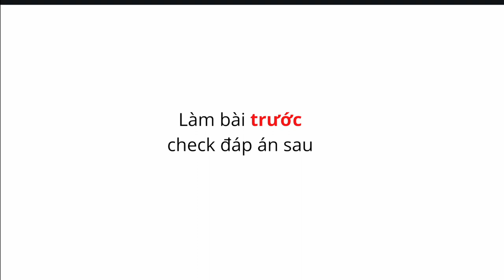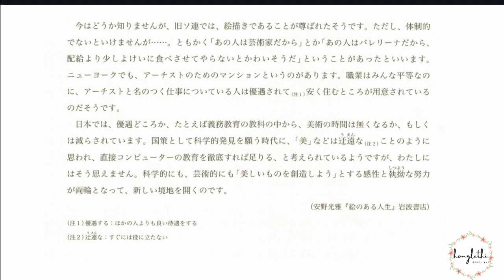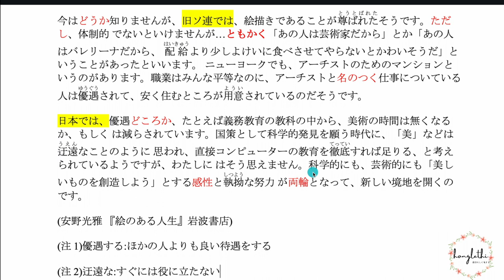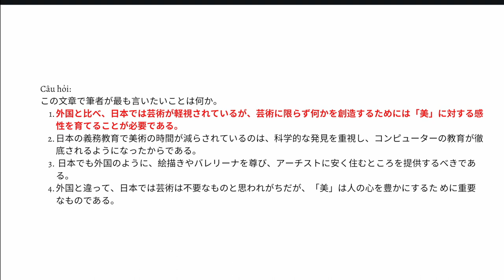BÀI 12 N1 DẠNG BÀI SO SÁNH